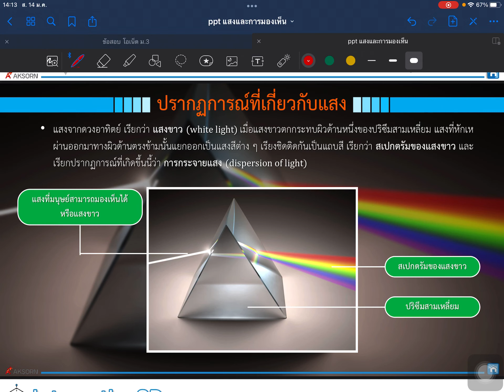7.06 ปรากฏการเกี่ยวกับแสง การกระจายของแสง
06 ปรากฏการเกี่ยวกับแสง